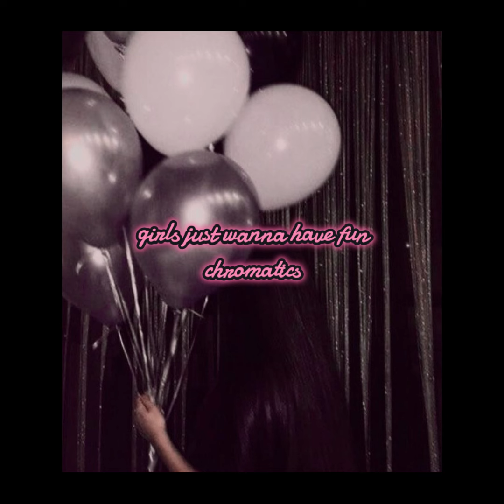𝔤𝔦𝔯𝔩𝔰 𝔧𝔲𝔰𝔱 𝔴𝔞𝔫𝔫𝔞 𝔥𝔞𝔳𝔢 𝔣𝔲𝔫 - 𝔠𝔥𝔯𝔬𝔪𝔞𝔱𝔦𝔠𝔰 (𝔰𝔩𝔬𝔴𝔢𝔡 & 𝔯𝔢𝔳𝔢𝔯𝔟)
©All the rights reserved by owner and music label.

Song:                    Girls Just Wanna Have Some
Artist:                    Chromatics

Lyrics:
I come home in the morning light my mother says
"When you gonna live your life right?"
Oh, mother dear we're not fortunate ones
The phone rings in the middle of night my father yells
"What you gonna do with your life?"
Oh, daddy did you know you still number one?
That's all we really want some fun
When the working day is done
And hide them away from the rest of the world